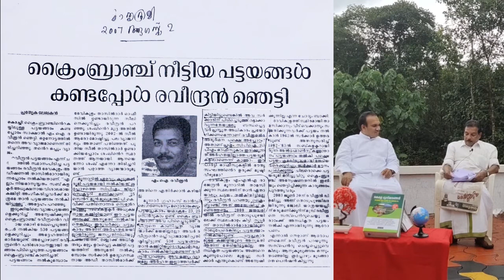പട്ടയം രവീന്ദ്രൻ മനസ്സ് തുറക്കുന്നു (പൂർണ്ണ രൂപം)